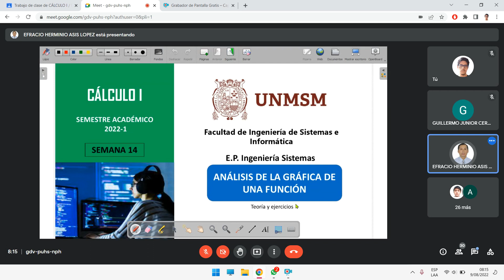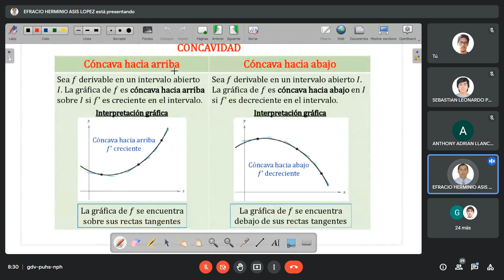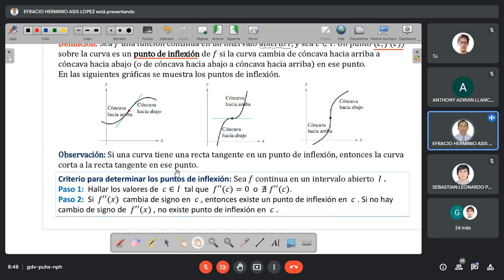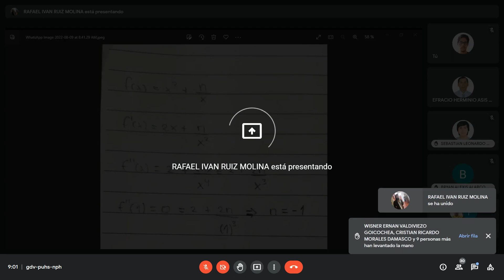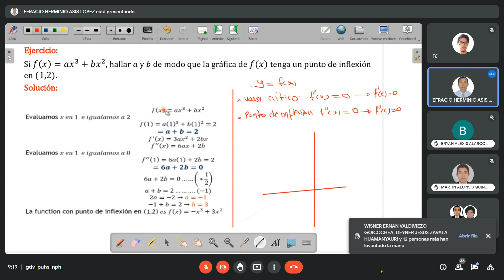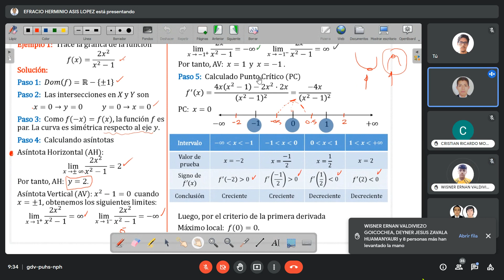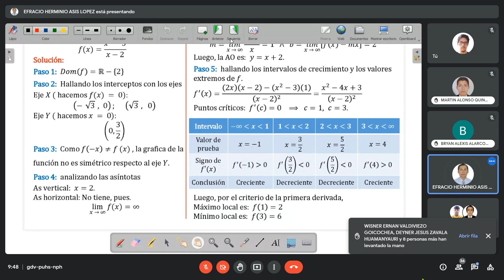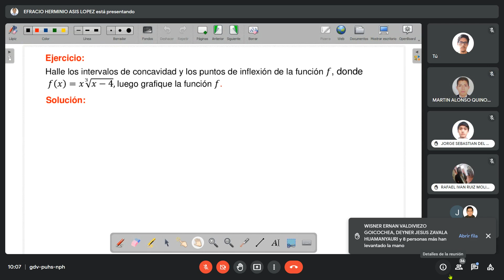CALCULO I - UNMSM -ANÁLISIS DE LA GRÁFICA DE UNA FUNCIÓN- SEMANA 14(PARTE TEORICA)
TEMA: ANÁLISIS DE LA GRÁFICA DE UNA FUNCIÓN
FACULTAD DE INGENIERIA DE SISTEMAS E INFORMATICA
DOCENTE: Mg. Asís López Efracio Herminio